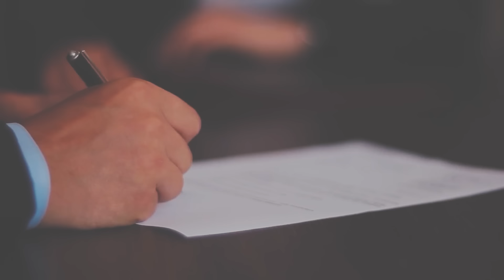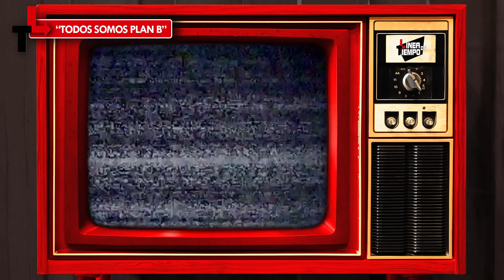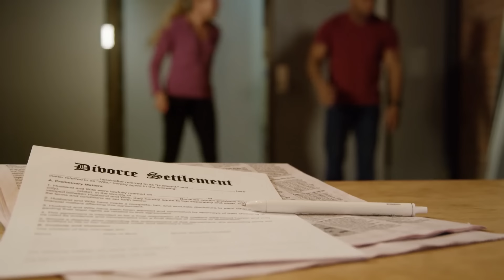JOSÉ MARÍA NAPOLEÓN ESCRIBIO HITS DE JOSE JOSE PERO FUE OBLIGADO A RETIRARSE POR ESTA RAZÓN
Como torero, no tuvo suerte; le ofrecieron ser político en tres ocasiones y no le atrajo; cuando pasaba una mala racha, puso su propia tiendita; sin embargo, lo suyo, es tomar un bolígrafo y darle forma a una canción. Sí, José María Napoleón, es el hombre que ha transformado las palabras en poesía concebidas en canciones, no por gusto se le acuñó: El poeta de la canción.

0:00 Inicio
1:33 ¿Cuándo y dónde nació José María Napoleón?
1:43 ¿Quiénes fueron los padres de José María Napoleón?
2:09 ¿Cómo inició José María Napoleón a cantar?
2:38 ¿Cómo ingresó José María Napoleón al mundo artístico?
4:01 ¿Cuál es el primer long play de José María Napoleón?
5:02 Presentaciones de José María Napoleón en la OTI
5:38 ¿Cuál es la historia detrás de la canción "Vive" de José María Napoleón?
7:00 "Pajarillo" de José María Napoleón
7:28 ¿Cuál es la historia detrás de la canción "Pajarillo" de José María Napoleón?
8:18 Ganador del Festival de la OTI en México con "Hombre" de José María Napoleón
8:50 ¿Cuál es la historia detrás de la canción "Hombre" de José María Napoleón?
9:46 Primer disco en vivo de José María Napoleón
10:24 Otros discos de "El Poeta de la Canción" José María Napoleón
11:02 ¿Cuál es la historia de la canción "Ella se llamaba Martha" de José María Napoleón?
11:36 ¿Por qué se divorciaron José María Napoleón y Martha Ortiz?
12:36 ¿José María Napoleón perdió un hijo?
13:26 José María Napoleón en los primeros lugares de sintonía
14:11 ¿Qué relación tienen José María Napoleón y José José?
15:19 ¿Quién escribió "Lo que no fue no será" para José José?
16:21 Hoenaje de José María Napoleón a José José
17:01 ¿José María Napoleón fue torero y vendedor de abarrotes?
18:13 Regreso de José María Napoleón a los escenarios
18:45 Latin Grammy de José María Napoleón a la excelencia musical